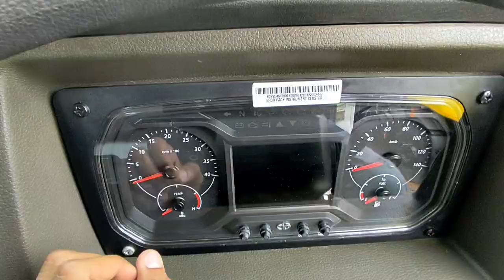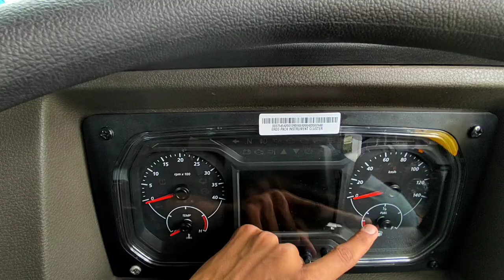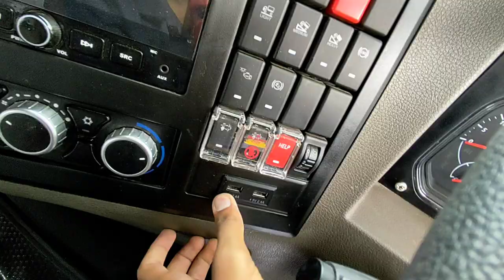NEW TATA 5530 | TIPPER | TOP MODEL | REVIEW 🔥🔥🔥